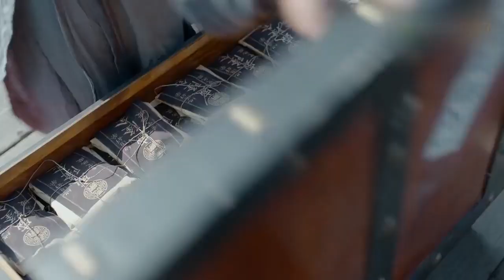♫寵妹狂魔非趙白石莫屬！一臉不情願，又無可奈何的樣子實在是太搞笑啦～chinesedrama